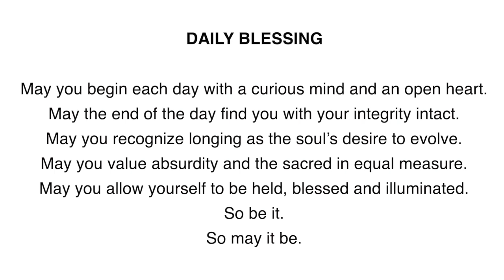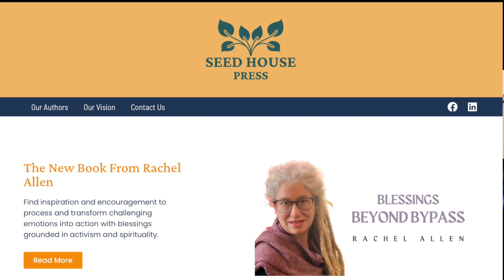Rachel Allen’s Book: Blessings Beyond Bypass: Tender Medicine for Hard Times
“Blessings Beyond Pass: Tender Medicine for Hard Times” is Rachel Allen’s new book.   ￼ It is beautifully written and crafted to allow us to get under the surface and truly feel. Beyond the platitudes in general niceties of daily life, we can be shamed for feeling negative emotions. The daily barrage of negativity, anxiety, injustice, violence, and marginalization of people can create a sense of rage, depression, or hopelessness.     This book takes that head one.

Rachel Allen has built a vast and inclusive community,   She has served others through her yoga, song, workshops, outreach programs, and various organizations.    Rachel shares her experience on how the rage and frustration of injustices can be channeled.    A different way to observe, discern and move through these hard times.  A pathway to invite curiosity and connection, while holding her own values and boundaries with gentle strength.

If you have been hopeless, angry, disempowered, marginalized, or traumatized,  this is good medicine, for you and others.   I enjoy you to get a few copies and share them with your friend.    Blessing Beyond Pass:  Tender Medicine for Hard Times is the Inaugural book release from Seed House Press,  Go to YogaSong.net for more information about Rachel and her new book.